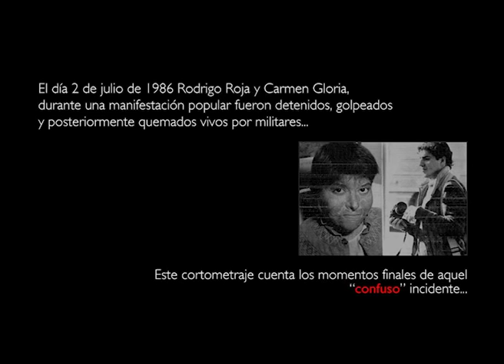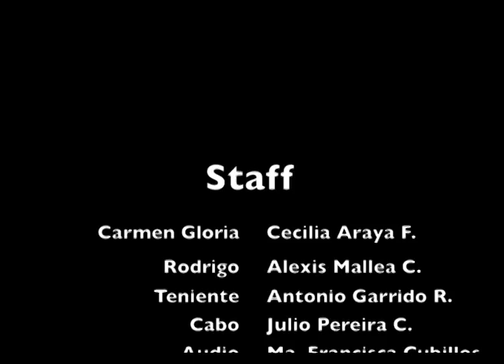Cortometraje Rodrigo Rojas Denegri.mov